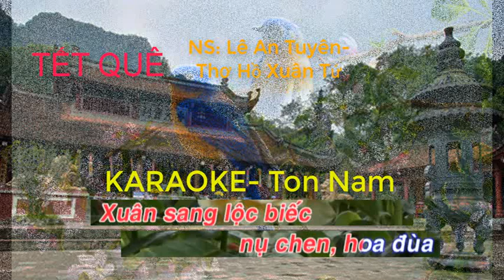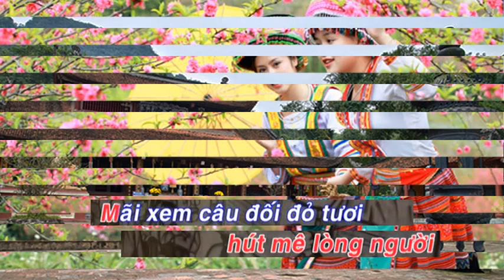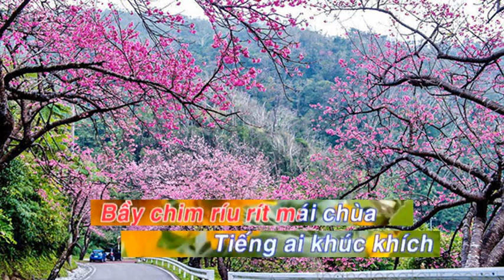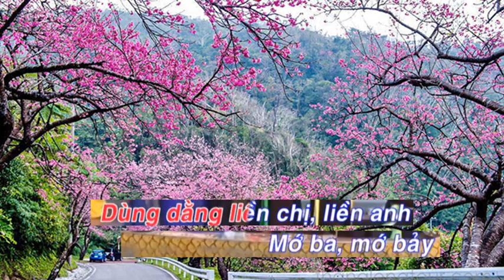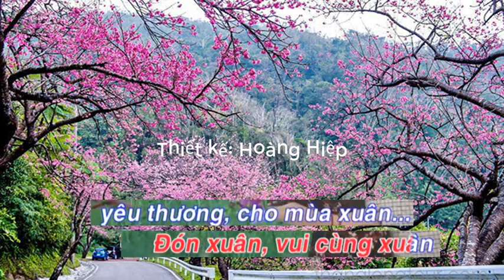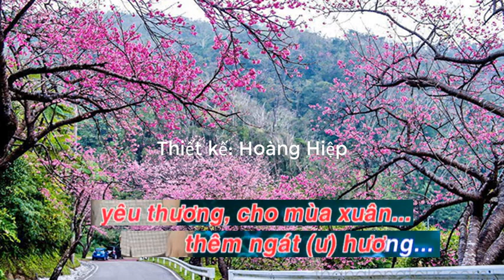TẾT QUÊ KROK-1Ton Lê An Tuyên-Giọng Nam.